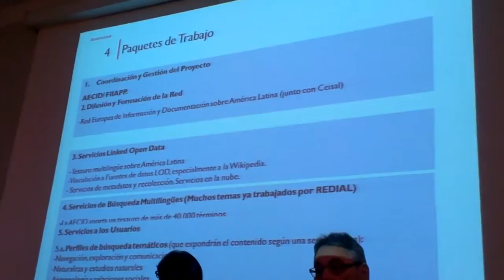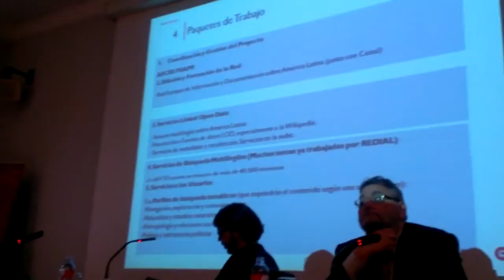REDIAL 2014: VIII Encuentro de centros españoles de Redial